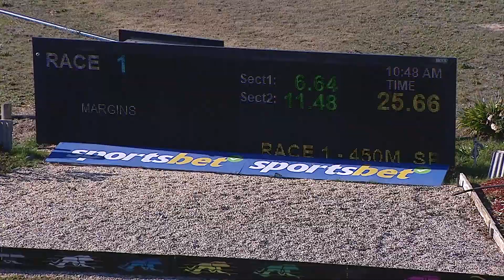SHP THU 04 JUL 24 R1